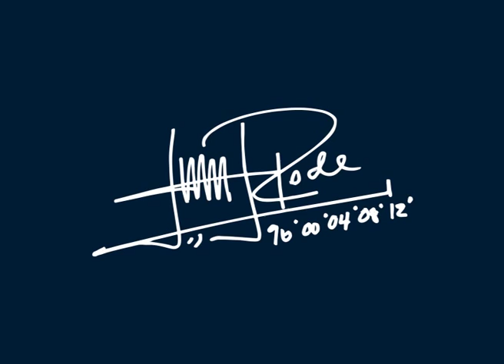Kimberly Rhode - Team Beretta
Meet Team Beretta's USA Shooting Kimberly Rhode, Double Trap and Skeet champion born in Whittier, California in 1979. Her terrific career includes several Olympics medal, such as:

1996 Atlanta - Gold (Double Trap)
2000 Sydney - Bronze (Double Trap)
2004Athens - Gold (Double Trap)
2008 Beijing - Silver (Int. Skeet)
2012 London - Gold (int. Skeet)